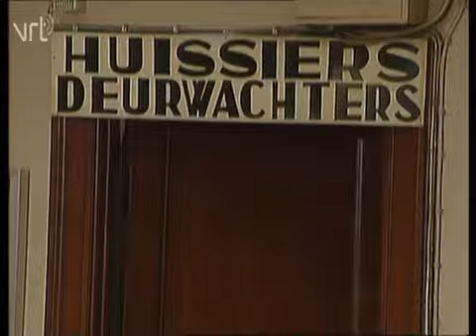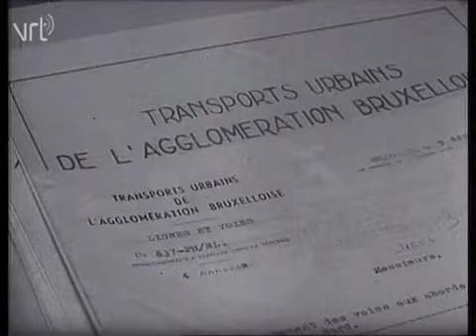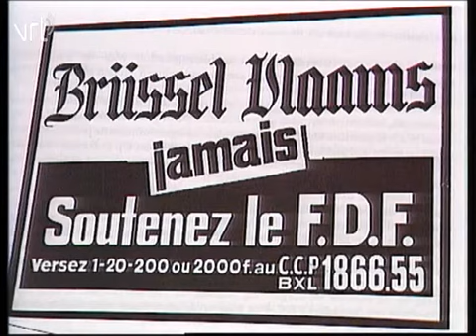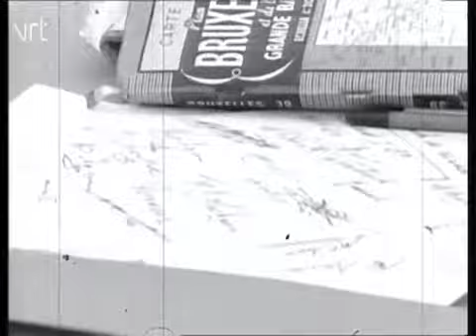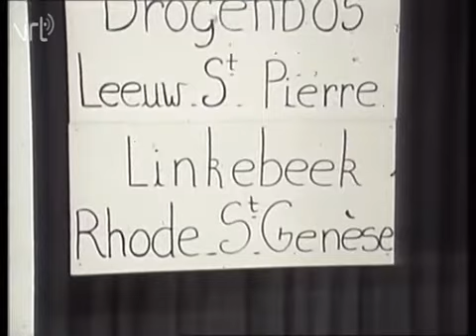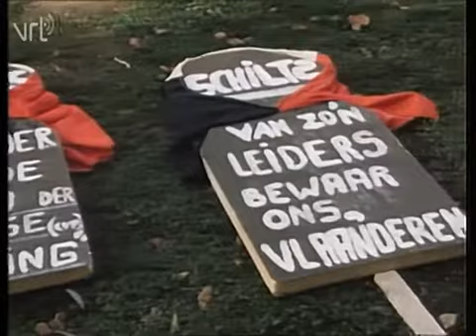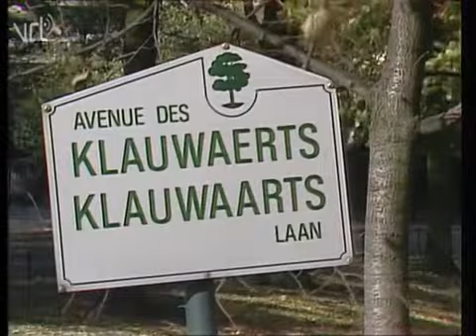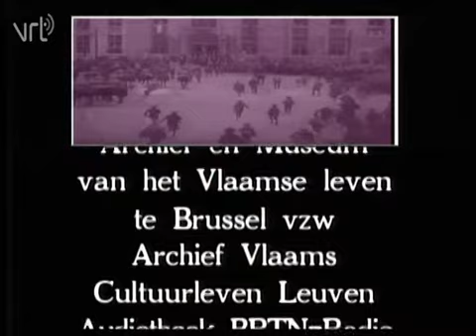BOULEVARD - De Verbeulemansing (Deel 2 )